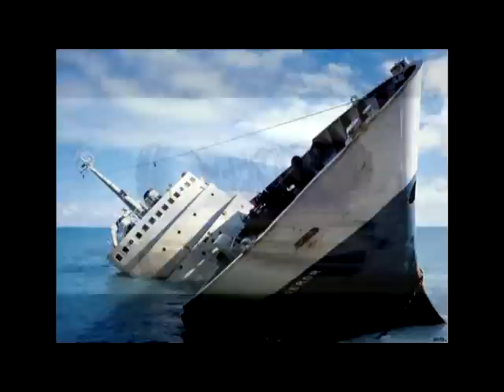Nasukan - klapa Cambi (K. Kambelovac) HQ audio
NASUKAN -- (P. Kozomara/S. Tafra/ R. Kraljević-N. Šiškov)

Ja još uvik sebe tražim
U albumu prošlih dana
I oduvik u meni su
Putovanja

Al' dok idem idem k tebi
I dok gledam kako spavaš
Ja jedino, jedno želim
Da me sanjaš

Ka brod na stinu nasukan
Ljubavlju tvojom privezan
I nebi dalje,  samo nek' traje
Neka traje